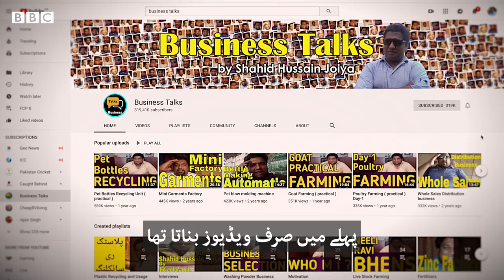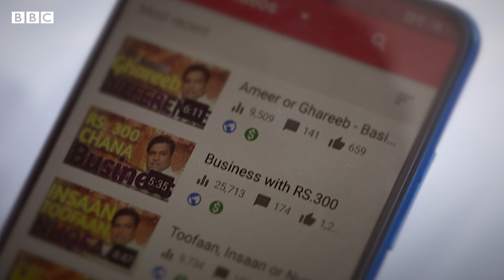Pakistan: Vlogger Shahid Hussain Joiya explains how to start business and earn money - BBCURDU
کیا آپ کسی ایسے شخص کو جانتے ہیں جو مٹی بیچ کر پیسہ کمانے کا گُر جانتا ہو؟ ملیے خانیوال کے ایک چھوٹے سے گاؤں سے تعلق رکھنے والے شاہد حسین جوئیہ سے جو اپنے یوٹیوب چینل کے ذریعے ایسے ہی نت نئے کاروباری منصوبے عام لوگوں تک پہنچا رہے ہیں۔ اِن کے بارے میں مزید بتا رہے ہیں ہمارے ساتھی کریم الاسلام اپنی اِس ڈیجیٹل ویڈیو میں۔